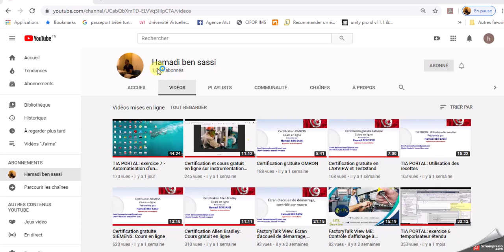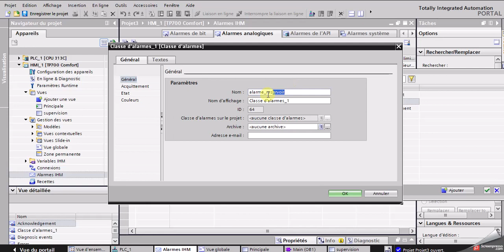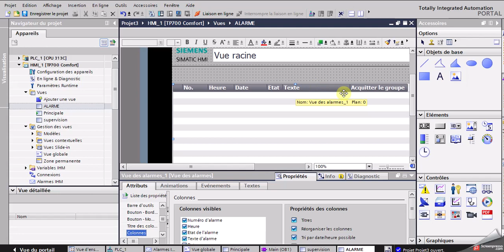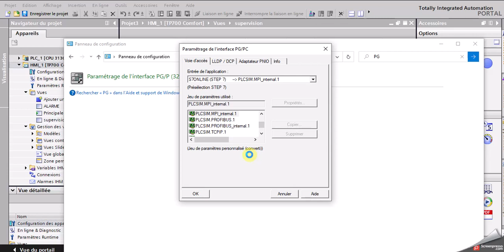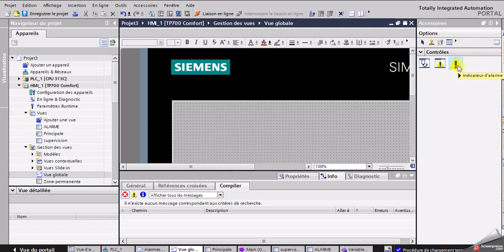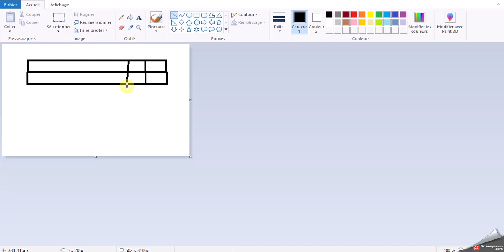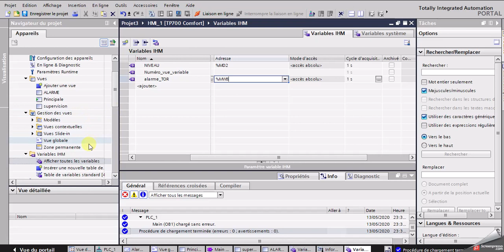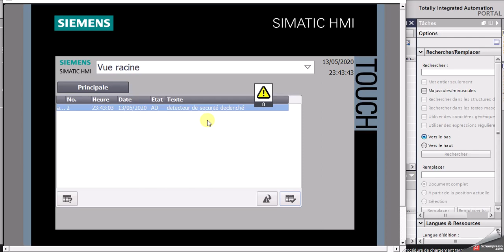TIA PORTAL: Gestion des alarmes analogique et TOR